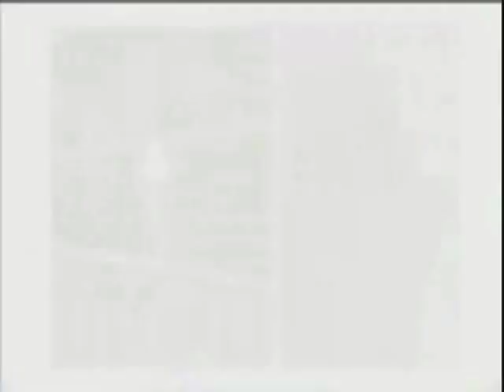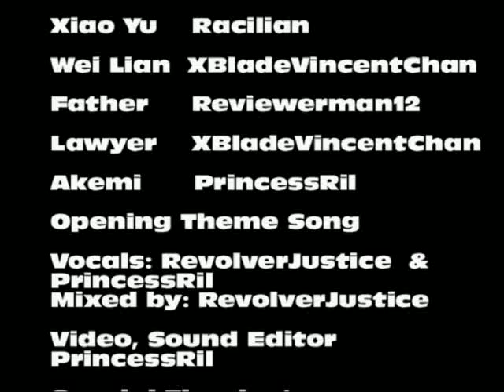Brown Sugar Macchiato English Fandub Episode 1 Part 1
Brown Sugar Macchiato is a popular highschoo romance drama/comedy from Taiwan.

Please support the original production! This is just a fandub, made for fun.  Since this had never been dubbed in English before.